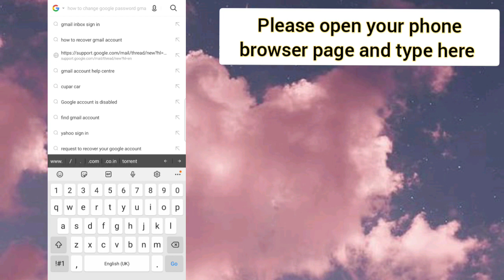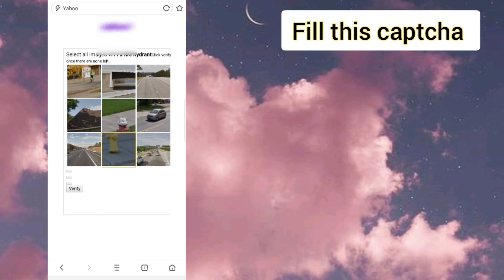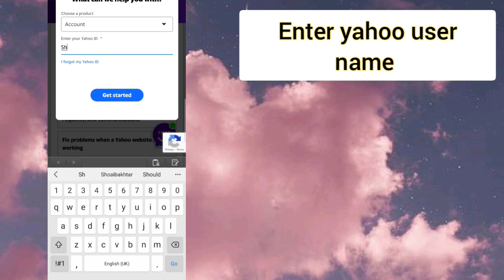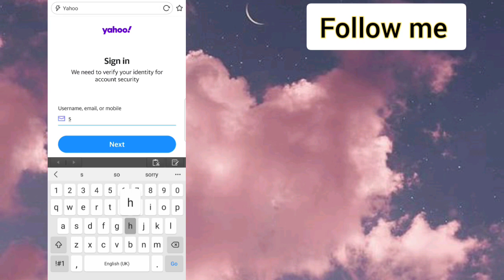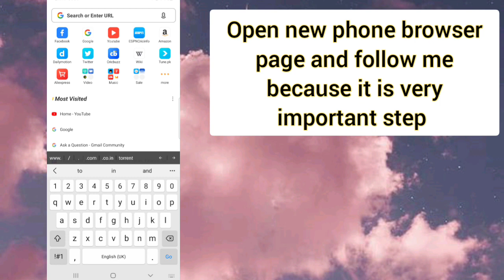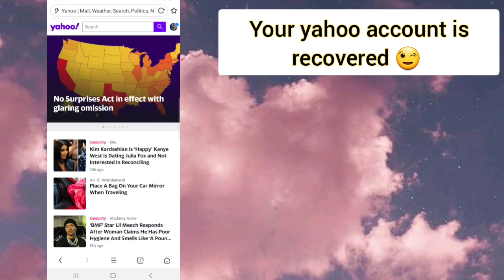Yahoo mail old account recovery new trick 2022 | Recover your Yahoo account without any Verification